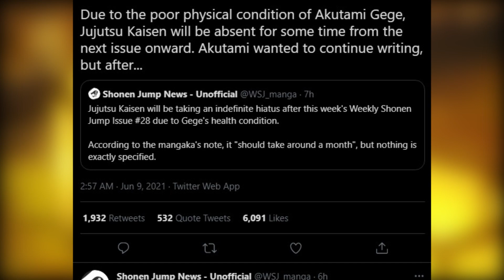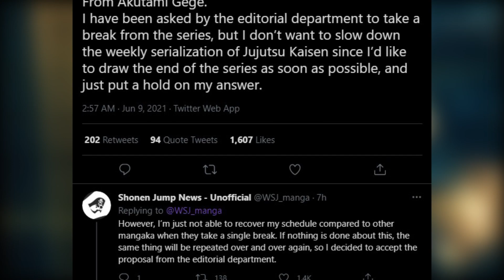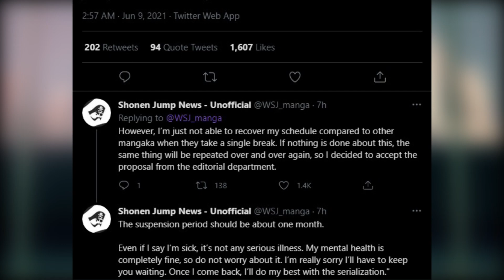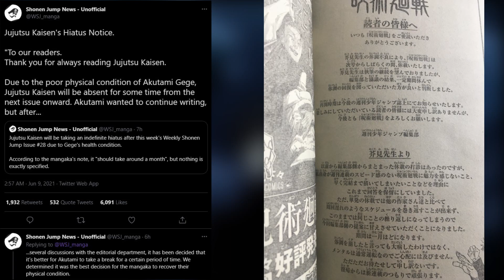Jujutsu Kaisen is Going on Hiatus...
Gege Akutami, the author of Jujutsu Kaisen has been facing some health problems recently and as a result he is going on an indefinite hiatus. Let's talk about it.